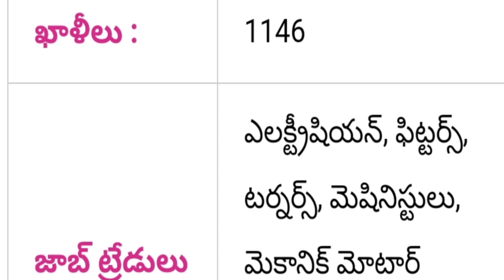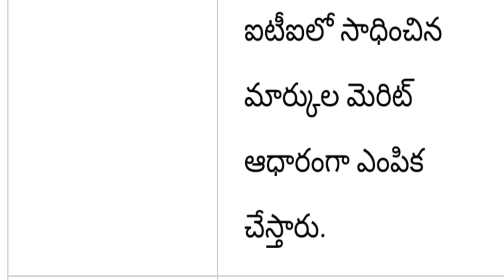TS Singareni Apprentice Vacancy 2021 || Telangana SCCL Recruitment 2021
Government of Telangana sccl vacancy new recruitment notification out 2021 total 1100 Post wise education eligibility application process full detail information available in this video watch this video don't miss SPN education in Telugu search as various vacancies education eligibility dates and application details please visit given below links.